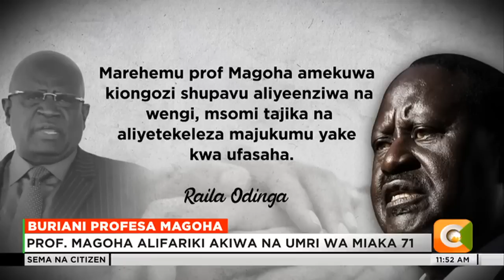Ndugu, jamaa na marafiki wafika nyumbani kwake George Magoha kuifariji familia yake